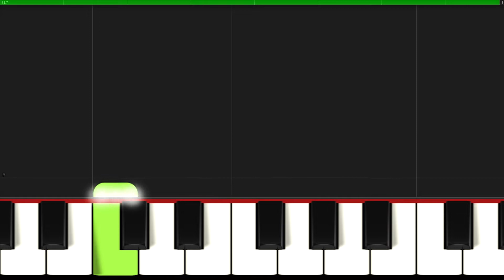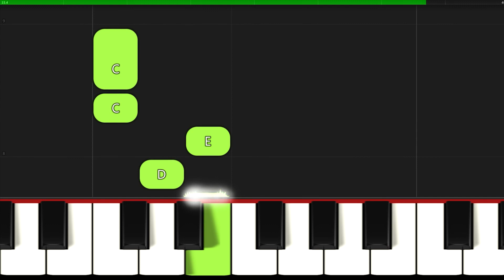Rain Rain Go Away I Beginner Piano Tutorial Easy Sheet Music with Letters for Absolute Beginner SLOW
♫ SHEET Music ► 👉 🎹 SLOW ▶ 0:24
Rain Rain Go Away I Beginner Piano Tutorial Easy Sheet Music with Letters for Absolute Beginners SLOW
▬▬▬▬▬▬▬▬▬▬▬▬▬▬ஜ▬▬▬▬▬▬▬▬▬▬▬▬▬▬
👉Great arrangements of famous songs: